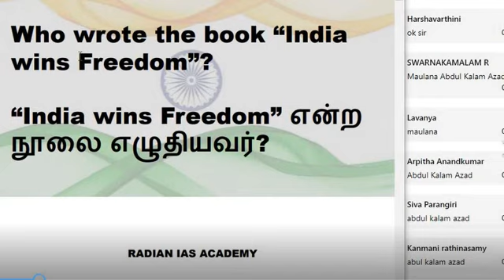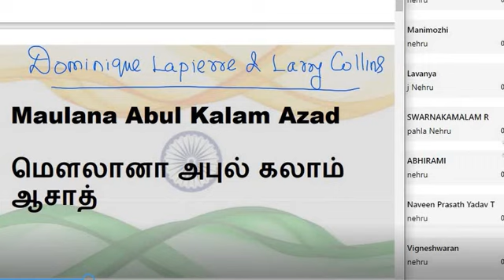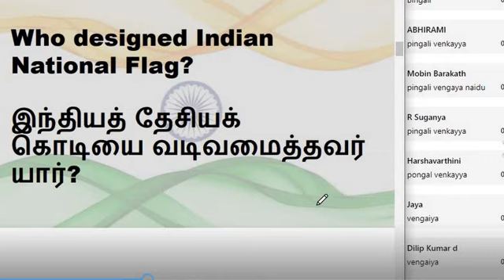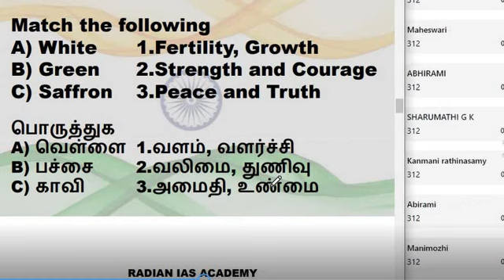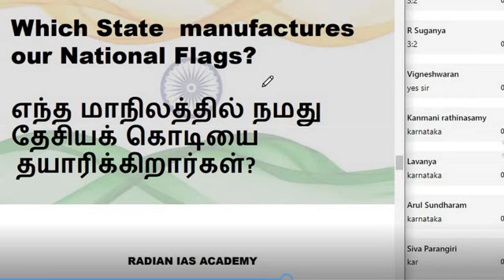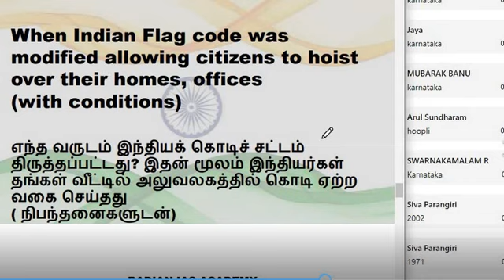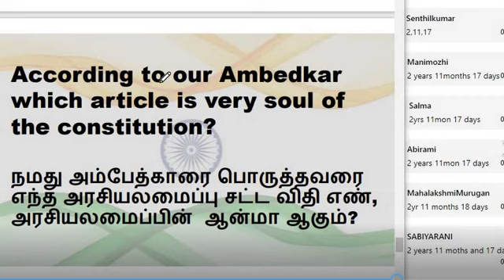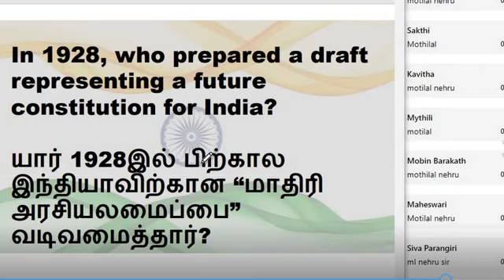2022 குடியரசுத்தின குறு வினாடி வினா - REPUBLIC DAY MINI QUIZ - 2022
*HOW TO ATTEND TEST & ATTEND LIVE or RECORDED CLASSES*

Those who have not yet installed RADIAN App, Pls install now and Take Test, Attend LIVE, or Watch Recorded classes later 24/7.

இன்ஸ்டால் பண்ணியவுடன் கீழே உள்ள BATCH என்பதை கிளிக் செய்து பிறகு + என்பதை கிளிக் செய்து 646464 என்று Batch Code ஐ டைப் செய்யவும்.

*After Installing the App, Click "Batches" then click "+"  symbol then enter batch code* as 646464

Put org code : hcspu

2010 முதல் 11 வருடங்களுக்கு மேலாக நாங்கள் ஆன்லைன் மூலமாகவும் வகுப்புகள் நடத்தி வருகிறோம்.

MADURAI  CHENNAI

FOUNDER-RADIAN